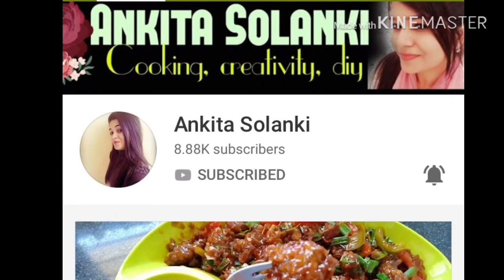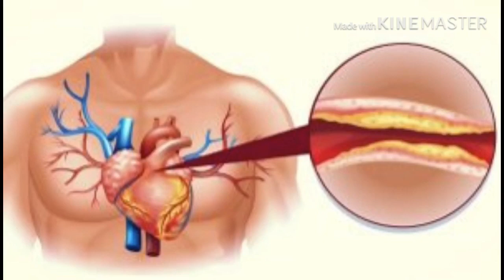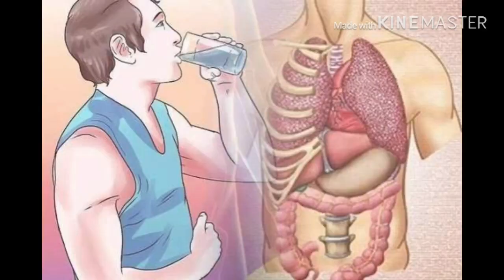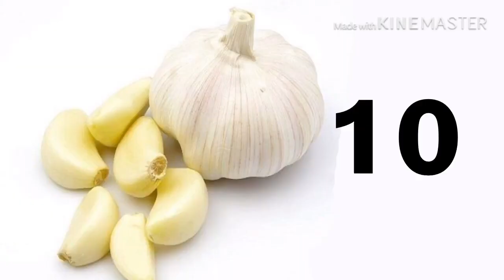How To Lose Weight- 10 Kg In 30 Days | 10 Garlic Benefits | Lahsun Ke 10 Fayde | howto Fat Loss Fast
Hello दोस्तों
आज मे इस वीडियो मे आप को 10 लहसुन से होने वाले फायदे बताने जा रही हु. आप ये फायदे को सुने समझे और अपने रोजिंद लाइफ मे इसे शामिल करे और सुखमय जिंदगी जिएे. आसा रखती हु आपको ये वीडियो जरूर से पसंद आएंगे. दोस्तों इस वीडियो को ज्यादा से ज्यादा लोगो तक पोहचने मे मेरी मदद करे .